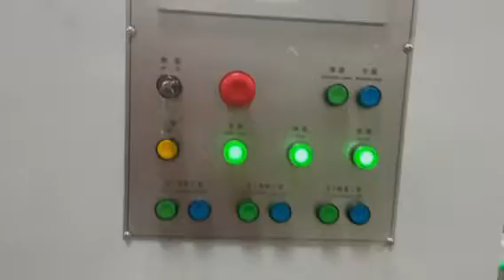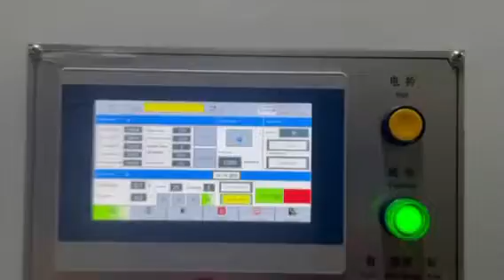Fully Automatic Stitcher Gluer